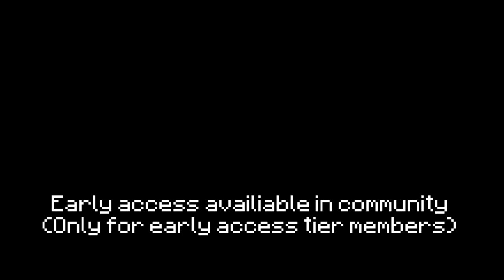Glock PvP with my friend (SCP: Dystopia v1.6) [Minecraft BE]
If you want to see final round, skip to 11:17

✔My almost videos using sounds from these websites.